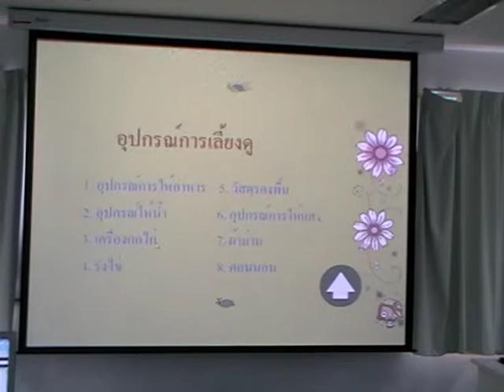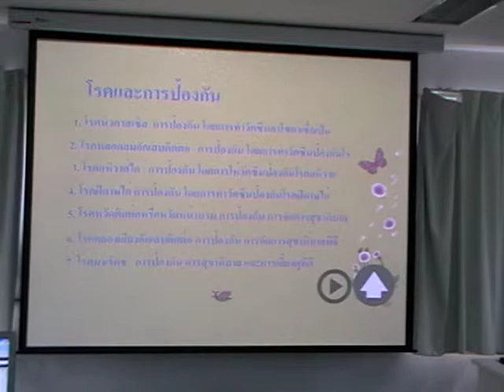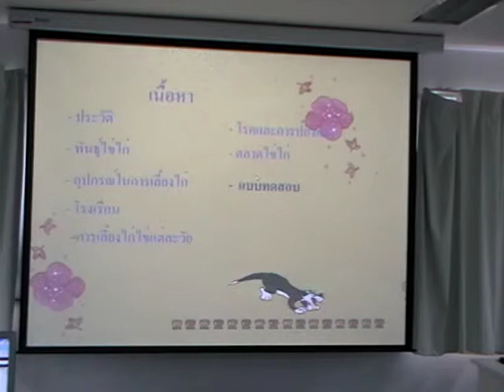11.mpg การเลี้ยงไก่ไข่